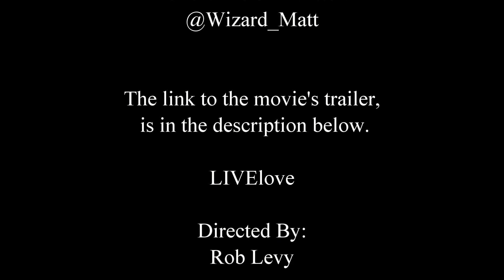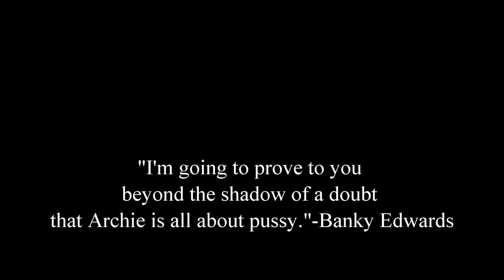LIVElove Review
Sexy Matt checks out an independent romantic movie. Can't this be the movie the melts his icy heart?